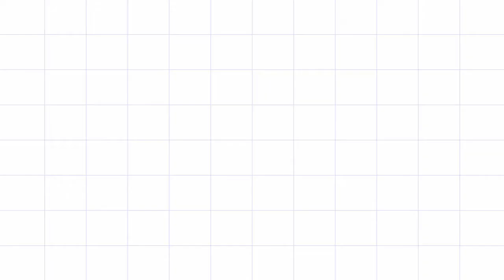DPS - SRIJAN 2020 A VIRTUAL EXHIBITION (ART & CRAFT)